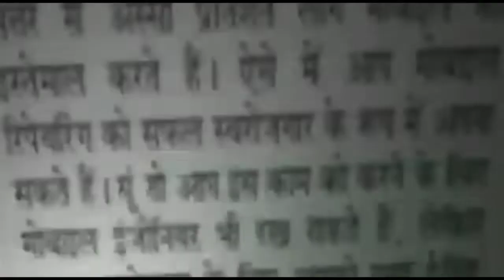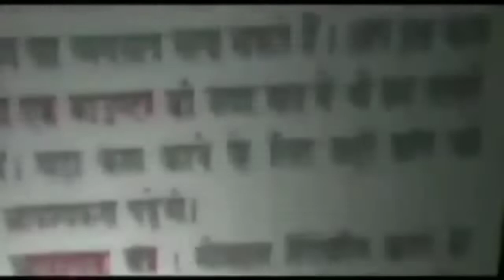नरेला थाना पुलिस ने चोरी की बाइक सहित एक आरोपी को किया गिरफ्तार || Asal news